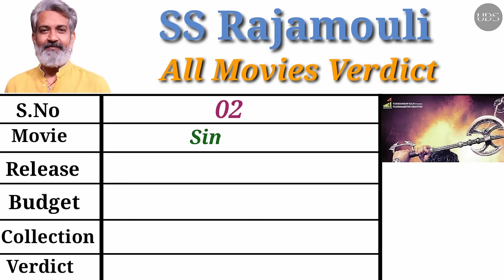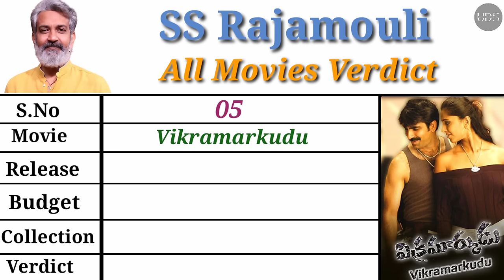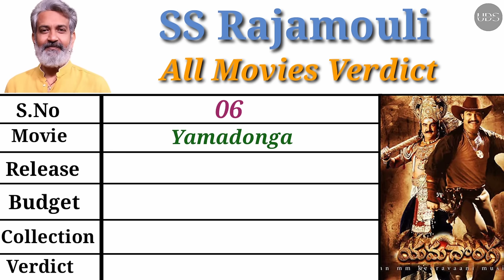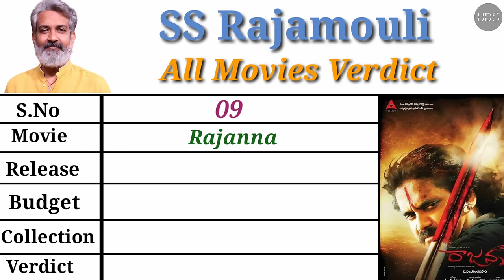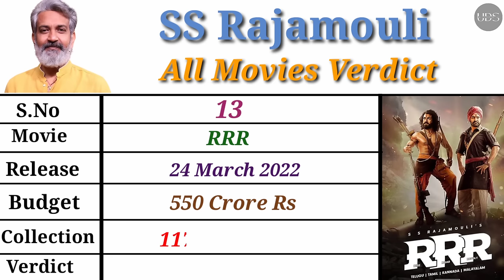SS Rajamouli ALL Movies Verdict 2022 | SS Rajamouli all Movies List ( 2001 - 2022 )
SS Rajamouli all movies verdict 2022  | SS Rajamouli all movies list ( 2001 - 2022 ) | SS Rajamouli blockbuster movie | SS Rajamouli Total movies | How many Film SS Rajamouli Direct | SS Rajamouli All movies  | SS Rajamouli |

दोस्तो आज की इस विडिओ में हम साउथ industry के number 1 Director SS Rajamouli जी के बारे में बात करेंगे की उन्होने अब तक कितनी फिल्मे direct की है और कितनी मूवीज उनकी blockbuster, super Hit रही हैं, दोस्तो विडियो को पूरा जरूर देखना विडिओ intresting होने वाला है |

Description

SS Rajamouli All Movies

(1) Student Number 1

(2) Simhadri

(3) Sye

(4) Chatrapathi

(5) Vikramarkudu

(6) Yamadonga

(7) Maghadheera

(8) Maryada Ramanna

(9) Rajanna

(10) Eega

(11) Baahubali

(12) Baahubali 2

(13) RRR